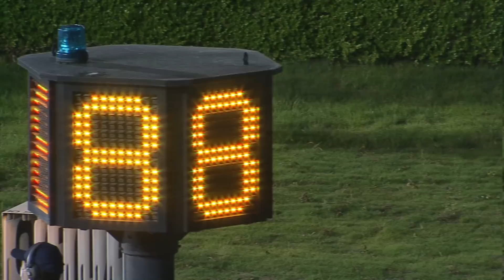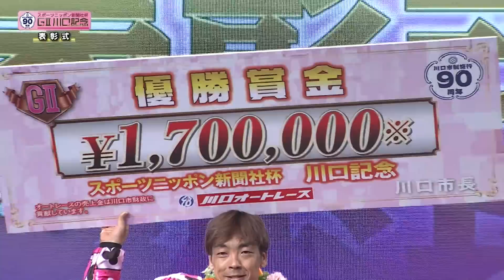青山周平選手(伊勢崎)が「GⅡ川口記念」3度目の制覇!!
市制施行90周年 スポーツニッポン新聞社杯 GⅡ川口記念
2023年5月28日